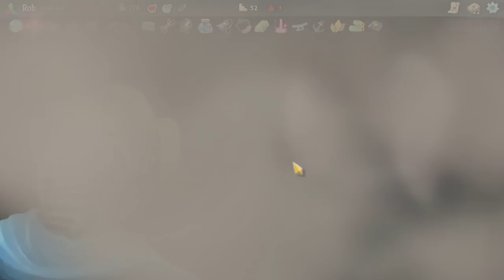0-Cost, INFINITE-COMBO!!! Slay the Spire Defect Climb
Slay the Spire Defect 0-Cost INFINITE COMBO. Originally streamed 11/13/22

0:00 - Intro
2:40 - Act I
23:08 - Act II
56:52 - Act III
1:45:00 - The Ending